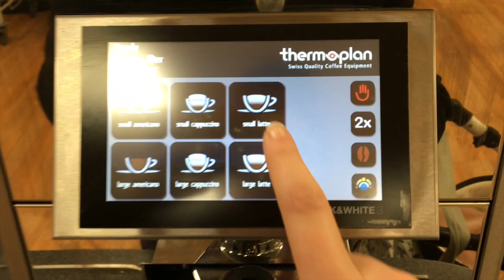Vlog1 playdates and poops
today we have a play date and some rather serious poops, along with Delilahs first time on the swings.